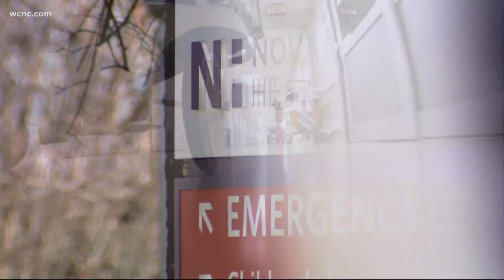Mecklenburg County health officials worried about a post-holiday surge in COVID-19 cases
Health officials in Mecklenburg County are worried the county is about to see a rise of COVID-19 cases.

Thousands of residents traveled for the holiday, against the CDC's recommendations and the next two weeks will tell us just how close people got.

Mecklenburg County's top health official said she expects a surge in cases after the Thanksgiving holiday, putting more stress on our healthcare system
as they wait for vaccine vials to arrive.

"We do expect an increase. We don't know what the extent of that will be, but we do expect one," said Mecklenburg County Health Director Gibbie Harris.

Harris said the county will be prepared, with adequate testing and contact tracing.